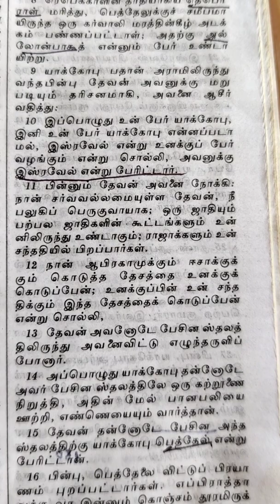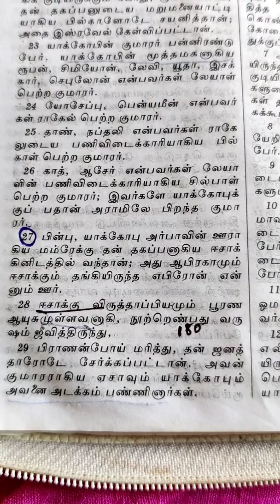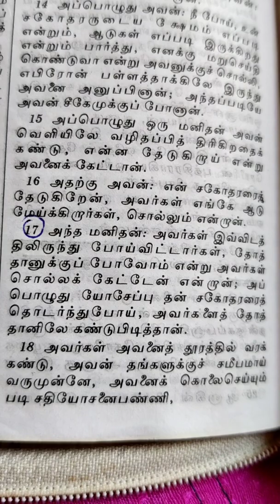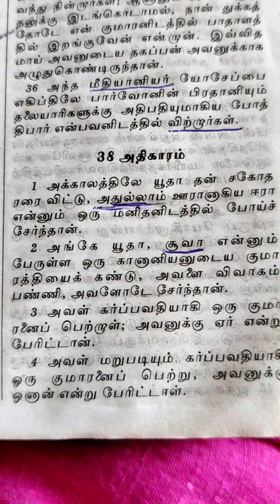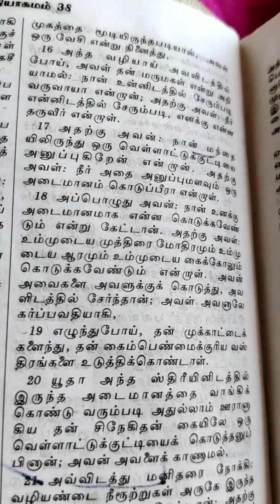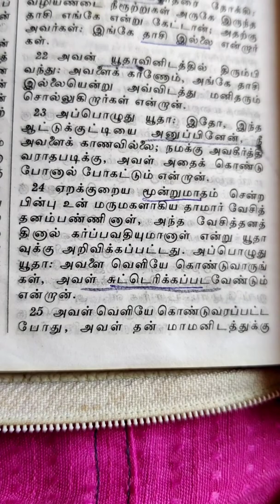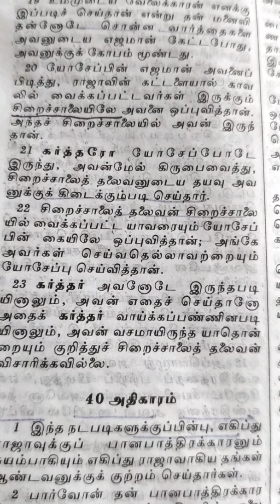Day 8|ஆதியாகமம் 35-39|214 Days|Bible Reading Plan|Tamil|Explanation|AncyMeja#shorts